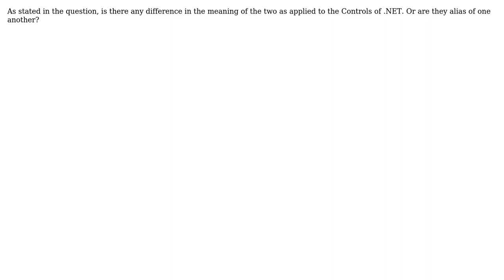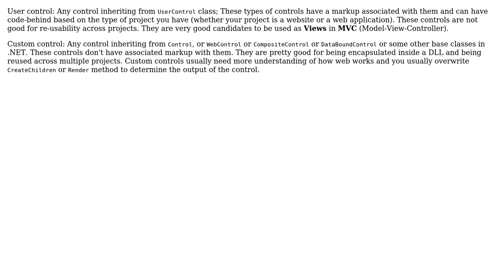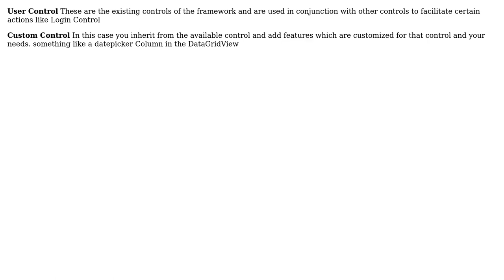Is there any difference between Custom Control and User Control in .NET (4 Solutions!!)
Is there any difference between Custom Control and User Control in .NET

With thanks & praise to God, and with thanks to the many people who have made this project possible! | Content (except music & images) licensed under CC BY-SA | Music | Images & others | With thanks to user V4Vendetta user Shamim Hafiz - MSFT user Saeed Neamati user Ian user AndreasKnudsen and the Stack Exchange Network Trademarks are property of their respective owners. You are responsible for your own actions.